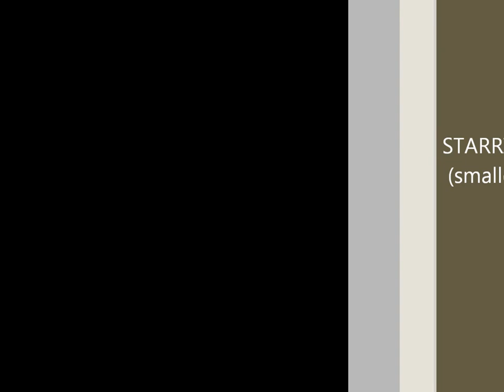Hummingbird Bath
A Caliope Hummingbird takes a morning bath in a bubbling fountain.